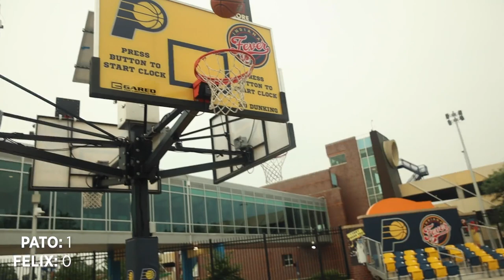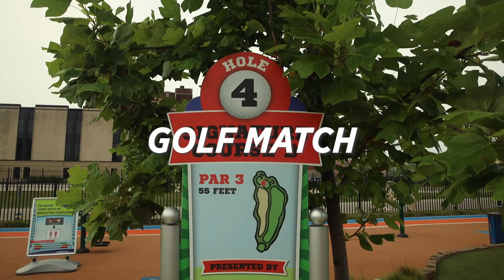AMSP Driver Games | Pato and Felix Compete for Gold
In honor of the TokyoOlympics, Pato and Felix competed in the first AMSP Driver Games. 💪🏟

Who do you think took gold? 🥇